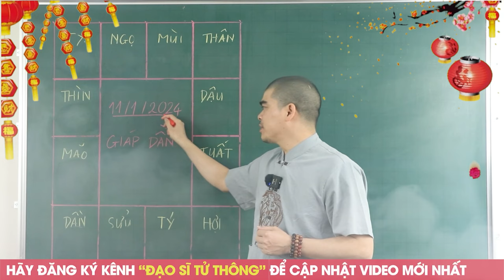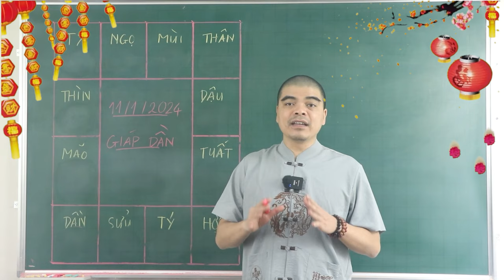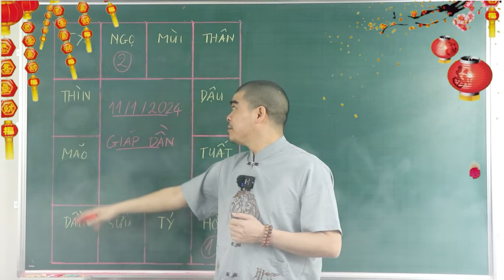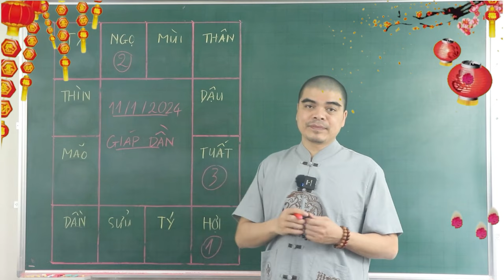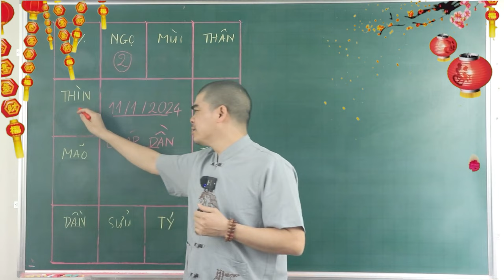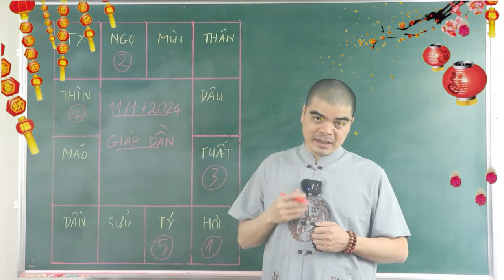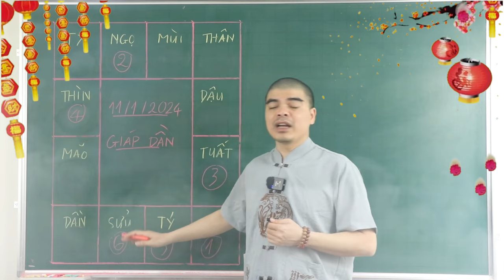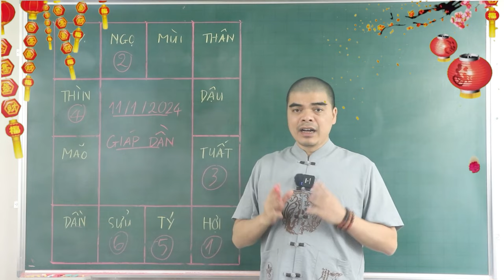ĐÚNG 11/1 Âm, TRỜI THƯƠNG PHẬT ĐỘ, 4 Con Giáp Tiền Tỷ Trong Tay, Phát Tài Trúng Số CỰC ĐỎ CỰC MAY